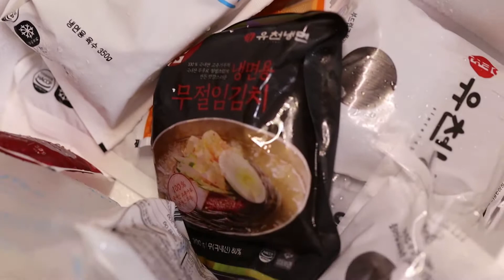서을 풍납동맛집 유천냉면 칡냉면 葛冷麺